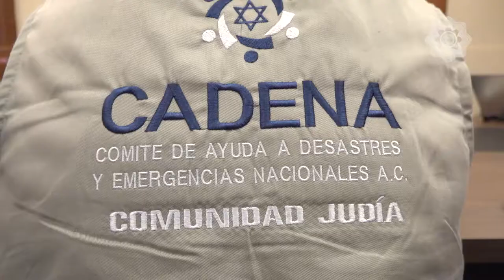Comitiva de ayuda humanitaria llega desde México para asistir a familias paraguayas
Miembros del Comité de Ayuda a Desastres y Emergencias Nacionales (CADENA) llegaron a Asunción para llevar a cabo una misión humanitaria en favor de familias chaqueñas, durante los próximos tres días. La Primera Dama, Silvana Abdo, les recibió en Mburuvicha Róga, junto a representantes del Ministerio de Salud y la Secretaría de Emergencia Nacional.